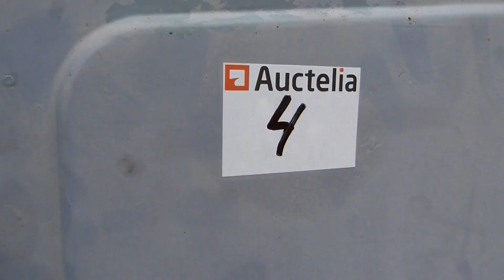Hitachi EX60 Pelle excavatrice / Excavator